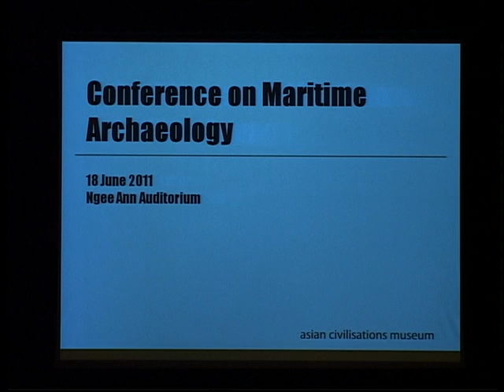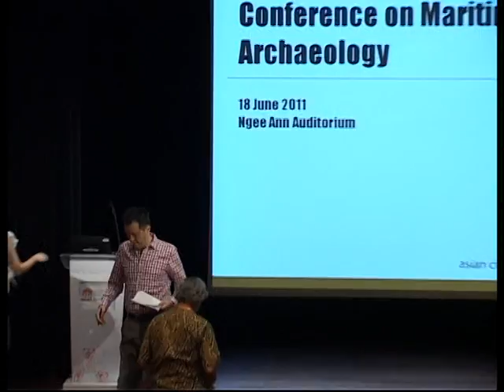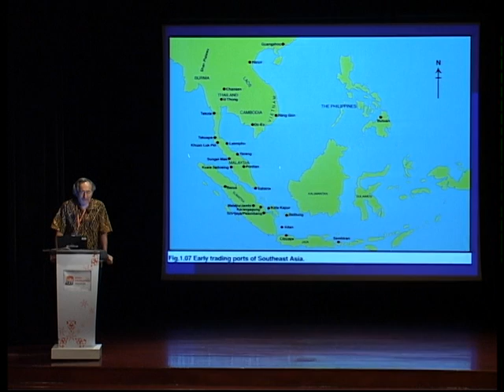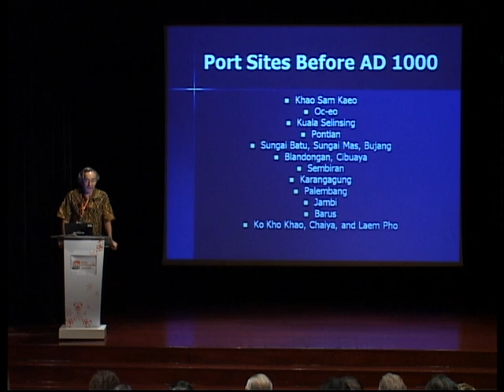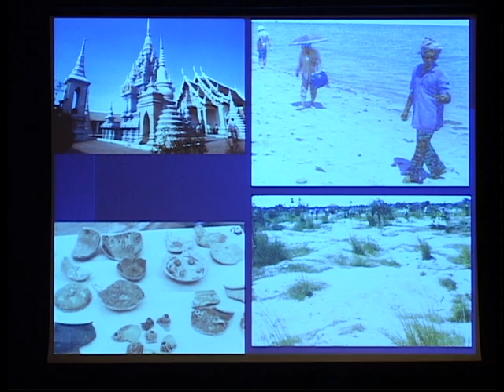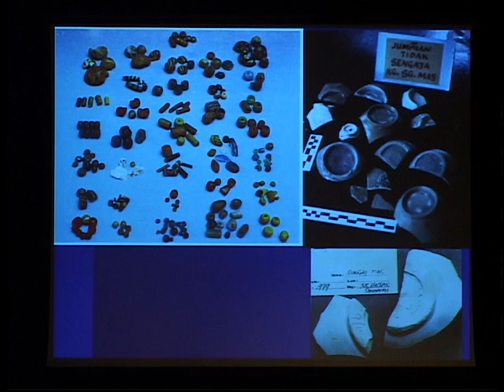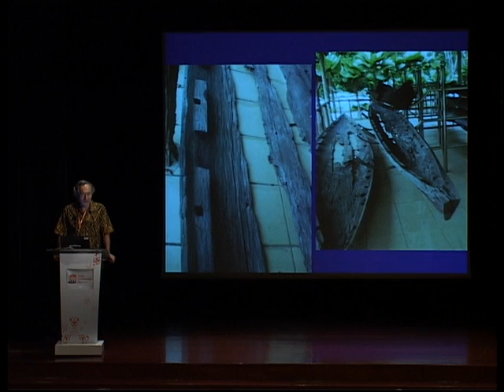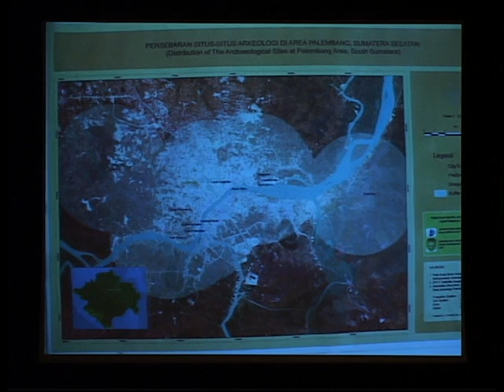Marine Archaeology in Southeast Asia: Innovation & Adaptation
Introduction
Dr. Alan Chong
Director, Asian Civilisations Museum, Singapore

Archaeology of Southeast Asian Ports
Dr. John N. Miksic
Head, Archaeology Unit, Nalanda-Sriwijaya Center, Institute of Southeast Asian Studies
Associate Professor, Department of Southeast Asian Studies, National University of Singapore

Presentations at a conference held at the Asian Civilisations Museum, Singapore, on 18 June 2011, in conjunction with the exhibition, Shipwrecked: Tang Treasures and Monsoon Winds